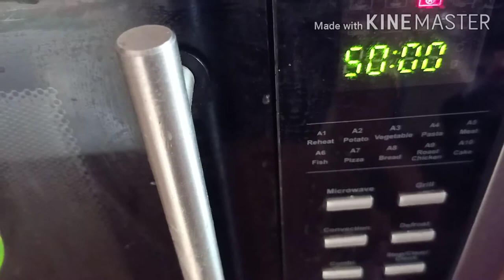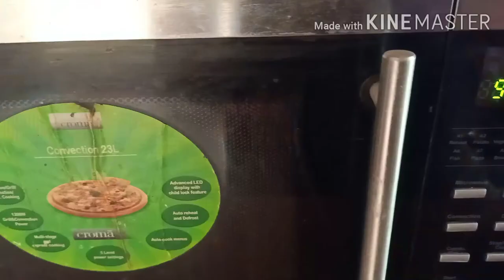ഹോട്ടൽ രുചി വിട്ടിൽ തന്നെ/non veg/ Grilled chicken/Alfaham/ with and without oven/chicken recipe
With love
Sreeja
Trivandrum

Lemon 1

Curd 2tbspn

Gingergarlic paste 1 tbspn

Blackpepper powder 1tbspn

Salt

For masala

Coriander seeds 1 1/2 spoon

Redchilli 6

Jeera 1tspn

Fennel seeds 3/4 tspn

Onion half of 1

Tomato half of 1

Greenchilli 1

Oil tbsp